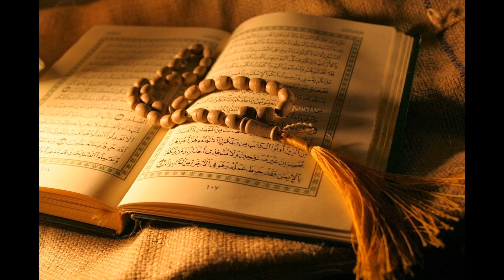82. Al-Infitar - Sheikh Abdullah Awwad Al-Juhany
Al-Quran Recitation
82. Al-Infitar - /Url                             http//FreeQuranMp3.com